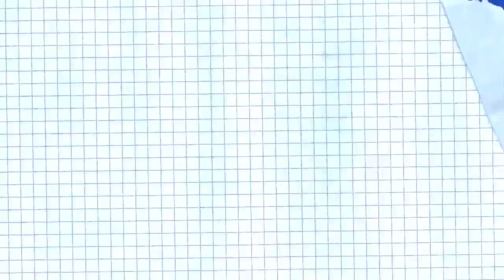Wake Up Call with Malcolm Nance on The Stephanie Miller Show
Malcolm Nance visits with Stephanie Miller every Wednesday. Malcolm is an American author and media commentator on terrorism, intelligence, insurgency, and torture. He is a former United States Navy Senior Chief Petty Officer specializing in naval cryptology.